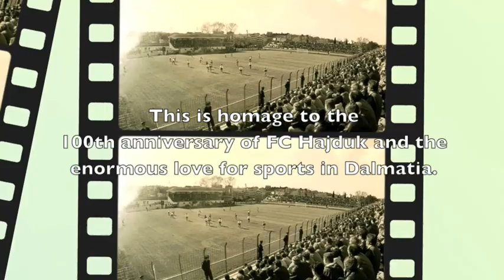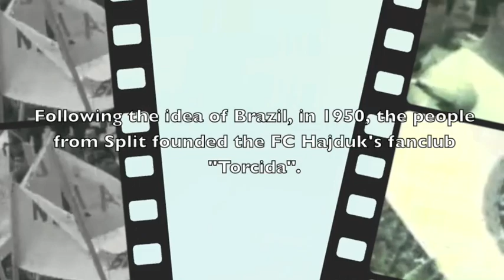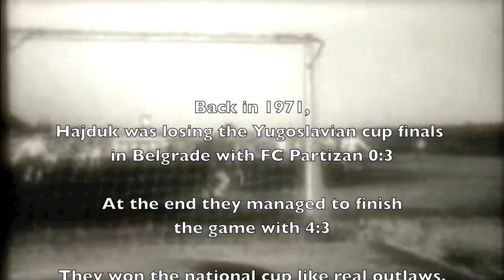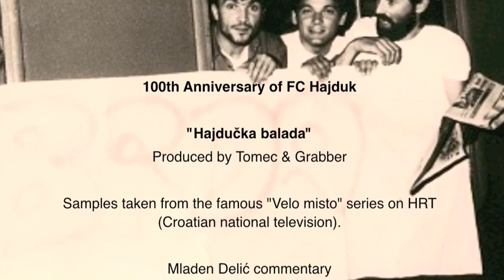Tomec & Grabber - Hajdučka balada